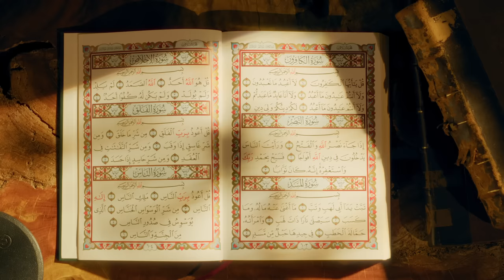Don’t Forsake The Quran After Ramadan || Powerful Reminder || Ustadh Abdulrahman Hassan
00:00 Introduction
1:49 Importance of the Qur'aan
5:57 The previous prophets told their nations about the Qur'aan
7:19 What Allah said about the Qur'aan
14:36 The Quran is where honour lies
18:57 Allah raises nations through This Book
22:54 What if Allah took the Qur'aan back?
25:25 None can bring the likes of this Qur'aan
26:56 The Qur'aan clarifies everything
29:26 Nothing is like the Qur'aan
33:54 This Qur'aan is better than all the revelations that were ever sent
36:06 The Qur'aan surpasses everything!
45:36 Why was the Qur'aan sent down?
50:36 Gatherings of the People of the Qur'aan
55:50 Virtue of learning the Qur'aan
57:22 Our Prophet ﷺ was the duaa' of Prophet Ibrahim عليه السلام
58:48 The best of you are...
1:05:27 Good deeds and steadfastness from the Qur'aan
1:09:45 The Qur'aan is a proof, for or against you
1:10:18 The Status of the Haafidh
1:16:29 The Effect of the Qur'aan on the hearts
1:27:35 The people of Allah
1:32:07 Recite and rise
1:32:50 Powerful tips for memorizing the Qur'aan
1:38:13 How much should one memorize daily?
1:40:43 Method to quickly memorize the Qur'aan
1:46:59 How should one revise?
1:52:09 The Sahaba would finish the Qur'aan every 7 days
1:55:53 Final words

BarakAllahu feekum.